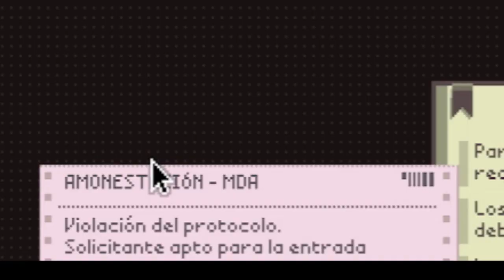😭PAPERS PLEASE | primer día de trabajo y me estafan😭Sofirst20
holi ositos, que tal un papers please ¡que ganas tenía de jugarlo jiji!
y si no me conoces. 👇
recuerda quien soy: Sofirst 20 y creo entretenimiento y risas